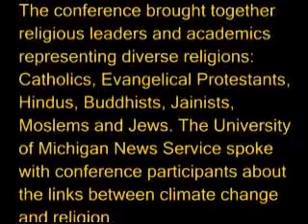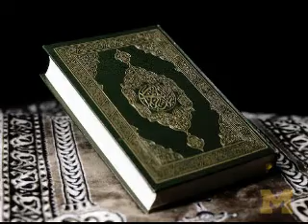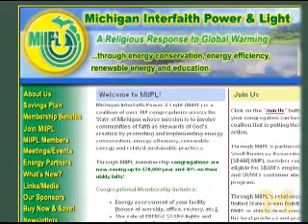Faith meets science: Religious views on climate change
In recent years, there's been a growing concern within the religious community about the spiritual and ethical dimensions of climate change. To explore this topic, Andrew Hoffman, a professor of sustainable enterprise at the University of Michigan, organized a conference titled "Religious Perspectives on Climate Change: Turning Faith into Action."